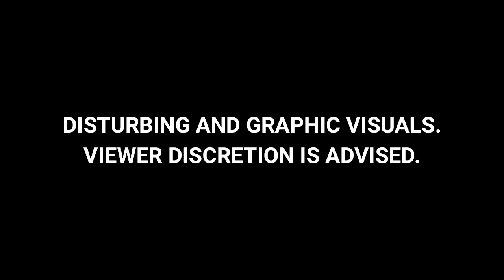Russia-Ukraine War | Swiss Push India To Attend Ukraine Peace Summit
Today on India Global, the Russia-Ukraine war is spiralling out of control with a renewed Russian offensive resulting in the capture of 100 square kms just north of Kharkiv which is Ukraine's second largest city. Vishnu Som has this report on ground situation and how Switzerland is trying to bring a peace agreement in place to end the tragic loss of lives.